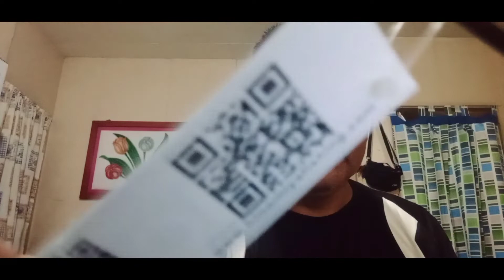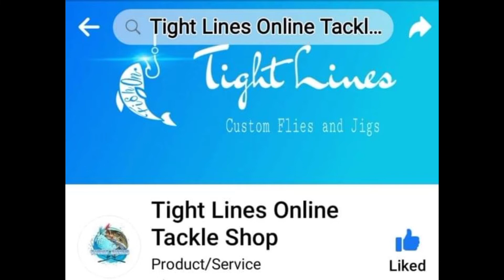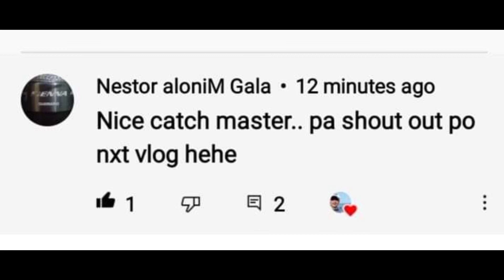Ep.16 UNBOXING | HINOMIYA AZURA 702 ULTRALIGHT| Fishing ALventure TV